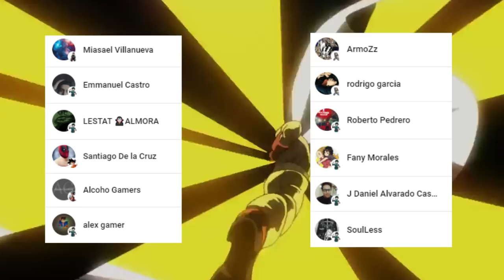DIOS es SAITAMA de OTRA Linea TEMPORAL ??? 😱🌌 EVIL SAITAMA es REAL !!! One Punch Man Teoría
HOLA AMIGOS LES TRAEMOS UN NUEVO VÍDEO ESTA HABLANDO SOBRE LA TEORIA DE QUE DIOS SEA SAITAMA DE OTRO UNIVERSO O LINEA TEMPORAL,  DEJENME SU OPINIÓN EN LOS COMENTARIOS.